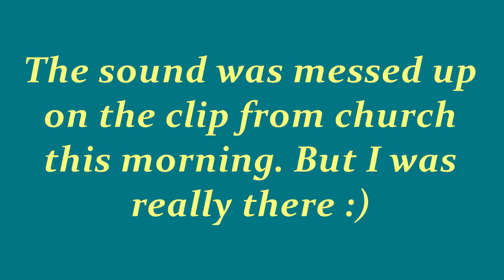May 17, 2015 Daily Vlog #502